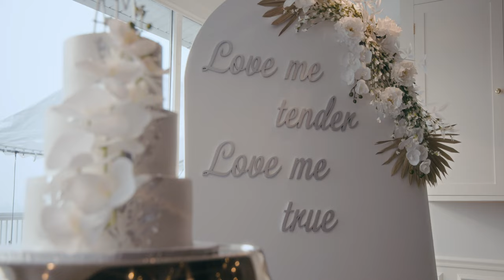Incredible cinematic wedding trailer *Canon R5C*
Looking for wedding inspo for your future wedding video or trailer here is a perfect example of a cinematic wedding trailer I shot for Tyler & Leah at Amarante's Sea Cliff in CT